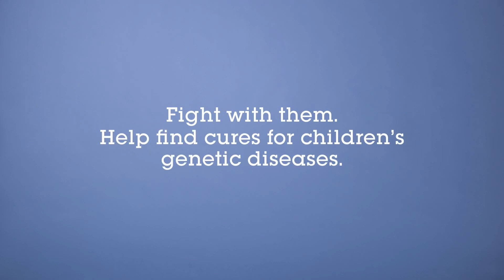Meet Leo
Leo’s body struggles to convert fat to energy. Going without food for too long could be deadly. But like most kids, he still avoids eating his veggies!

You can help our scientists find cures for genetic diseases so kids like Leo can go back to what they do best – be kids.